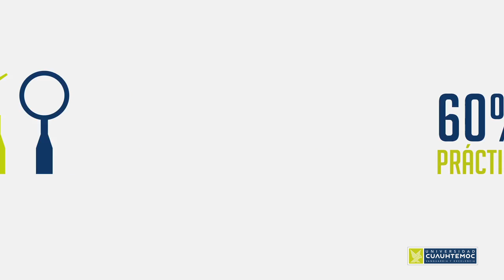Odontología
Si te interesan las ciencias básicas como la química, la biología, la anatomía y la salud; tienes aptitudes en la manipulación de instrumentos de precisión, compromiso social y te interesaría prevenir, diagnosticar y dar tratamiento a las enfermedades bucales, la Licenciatura en Odontología es para ti. Conoce nuestro plan de estudios: